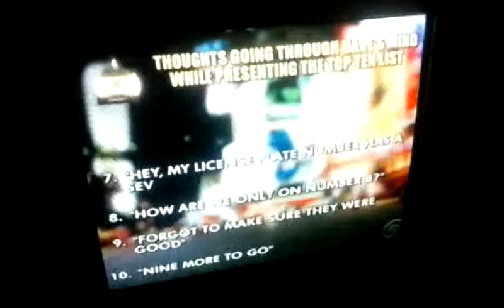David Letterman Finale Part 5